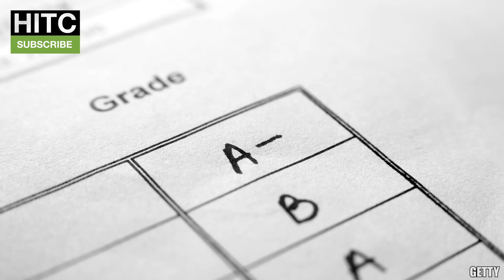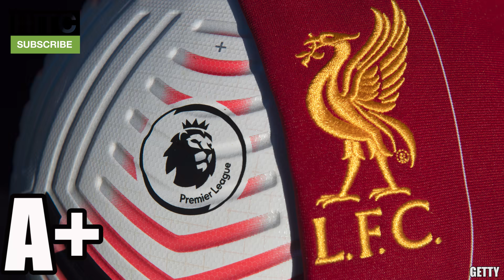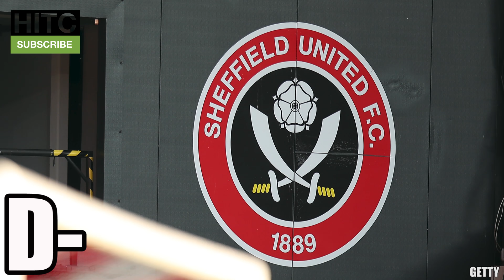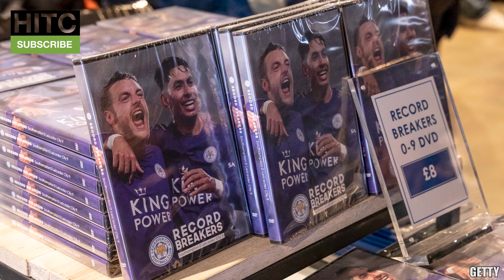GRADING Your Club's 2020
2020 is over. Liverpool won the Premier League, while Leeds United returned for the first time since 2004. But how good was each club's year? Looking only at results from the past 12 months, James grades every Premier League club's 2020 from A+ to F.